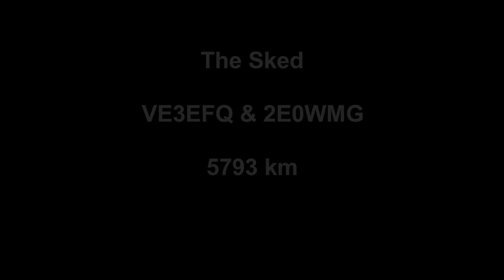VE3EFQ's Winter Camp with an HF Radio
VE3EFQ hauls the pulk, shelter and radio into the snowy woods for a night sending signals from the camp, including a scheduled contact with a friend, 2E0WMG, in the UK.

-25 C with 2-4 feet of snow.

Radio: an FT-817, a homemade 20/40/80 m linked dipole, a liP04 battery.  Modes: SSB and PSK31.

Errata:

(1) VA3DB noticed the Morse audio intro was missing the first and last letter - the result of bad editing on my part I am afraid (note: don't use fade-in or fade-out for Morse code audio).  Thanks!

(2) I found one more - I'll leave that for new viewers to find! -  VA3OS0 found this one: typographic error in the word 'amateur'.